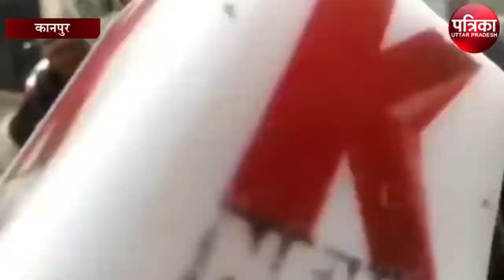समाजवादी इत्र कारोबारी के घर 9 मशीनों से 7 घंटे तक गिने गए रुपये